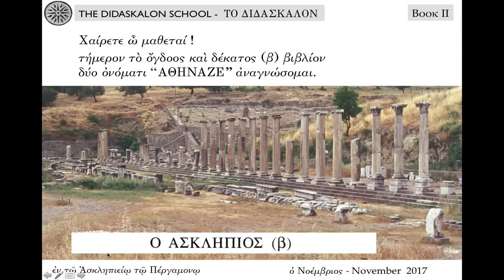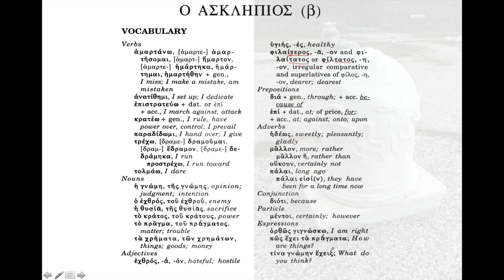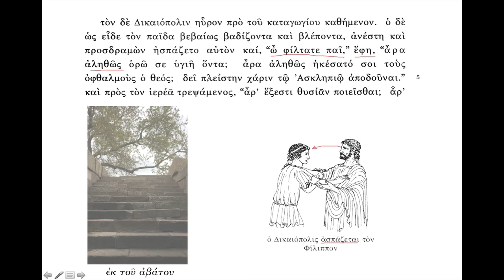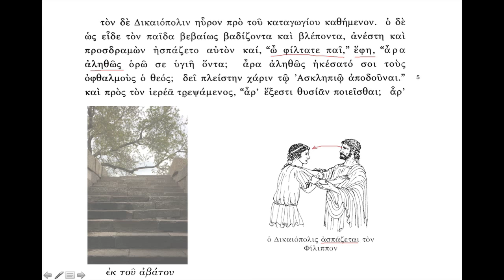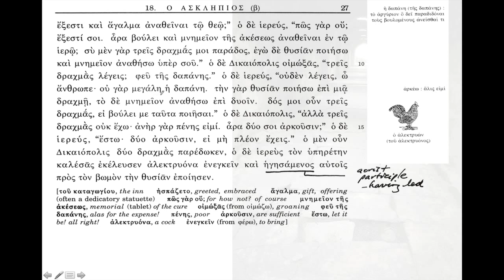Speaking Ancient Greek Athenaze 18 beta